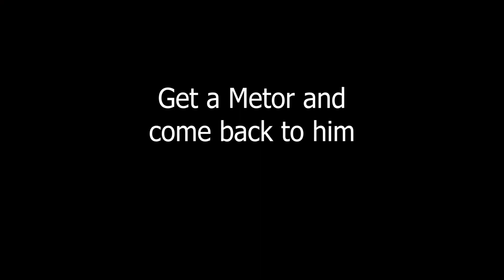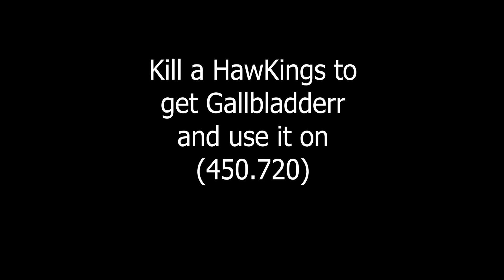Conquer Old School - Hero's Wings Quest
Conquer Old School

Hero's Wings Quest